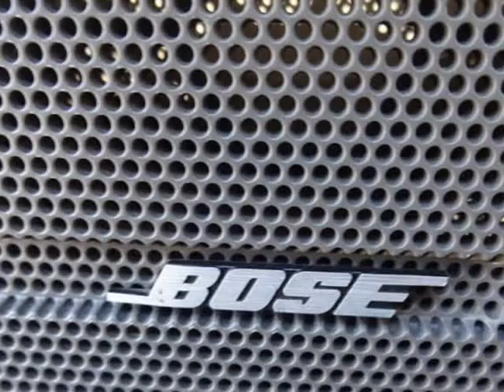2016 GMC ACADIA SLT-1 (San Antonio, Texas)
BROTHER'S AUTO SALES LLC
4006 S.W. Military Drive
San Antonio